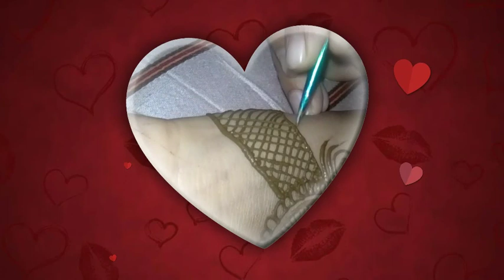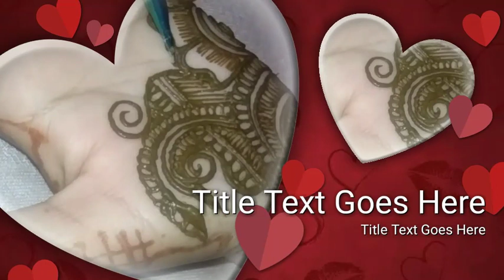. New stylish mehndi design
New stylish mehandi design